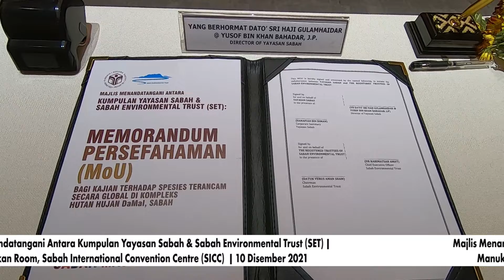HD1080p MoU YSG SET